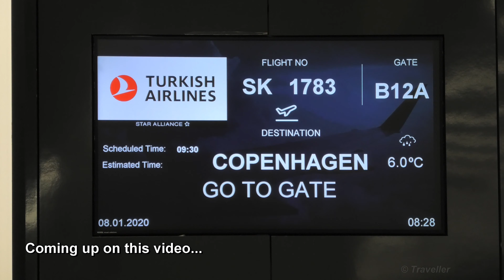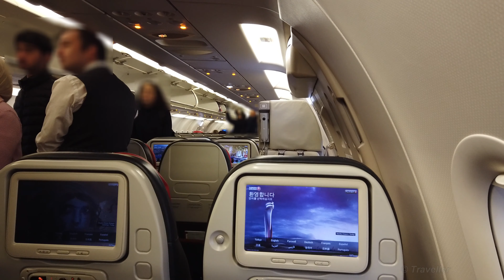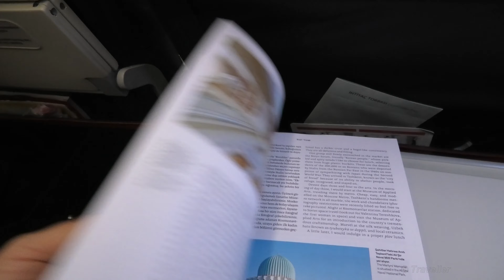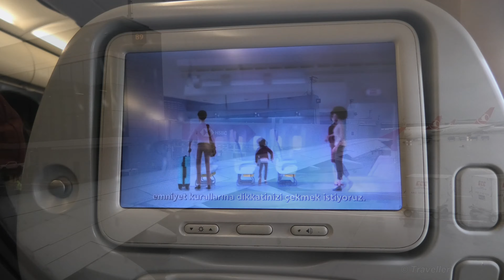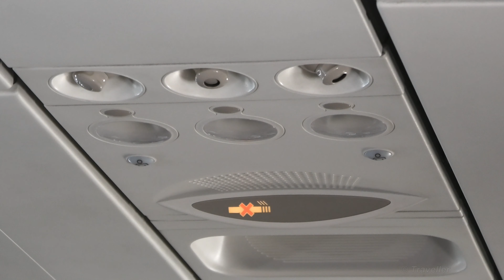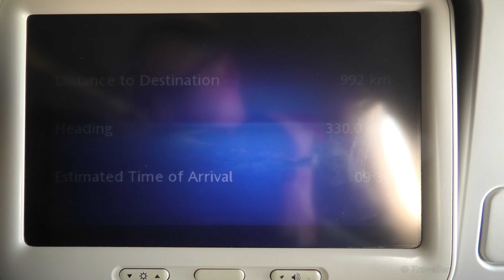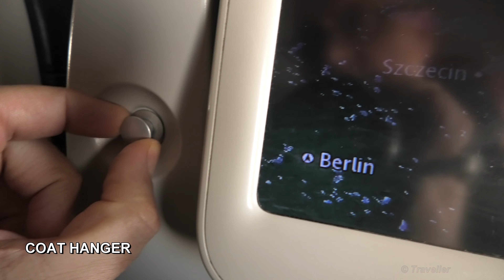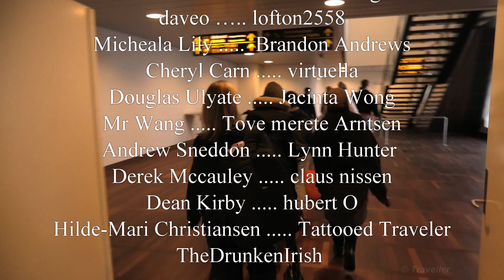Review Turkish Airlines - Airbus A321 Economy Class Flight from Istanbul to Copenhagen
Turkish Airlines Tripreport from Istanbul to Copenhagen. In this Turkish Airlines Trip Report we take you with us onboard a Turkish Airlines Airbus A321, on an Economy Class flight from the New Istanbul Airport in Turkey to Copenhagen Airport in Denmark. This is the fourth part of our Trip Report videos from this journey that started at Kuala Lumpur Airport in Malaysia and ends at Copenhagen Airport in Denmark.

In this video we include the Boarding of our Turkish Airlines Airbus A321 where we walk through Business Class down to the Economy Class section of the aircraft. Once the aircraft is ready to depart we show you the taxi out toward our runway. We include the full takeoff with magnificent views as we ascend to our cruising altitude. As we make our way toward Copenhagen we show you what Turkish Economy Class is like on a Short-haul route. We show you the headphones for the Inflight Entertainment System (IFE), the Duty Free Magazine, the Inflight Safety Card, the Air Sickness Bag and also the Turkish Airlines Inflight Magazine. On this Turkish Airlines Economy Class flight we were also offered an Inflight Meal. As we flew during the morning our Inflight Meal was a warm breakfast. The Inflight breakfast on this Turkish Airlines route is a complimentary service. Throughout this flight we also show you some of the outside views as we fly over Europe. This Turkish Airlines Tripreport also includes the decent down towards Copenhagen Airport, the Landing, the Taxiing to the Gate and our Disembarkation from this Turkish Airlines flight.